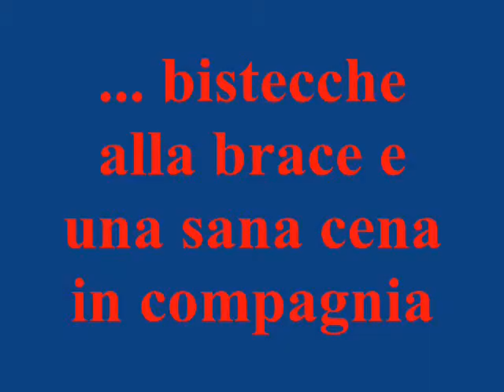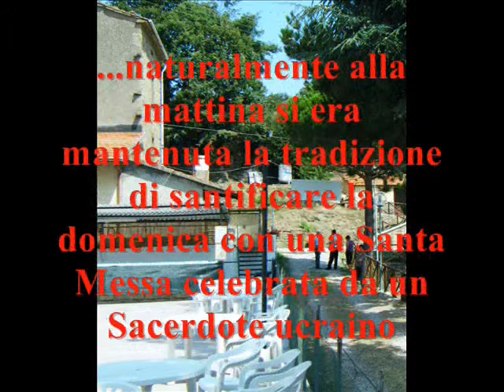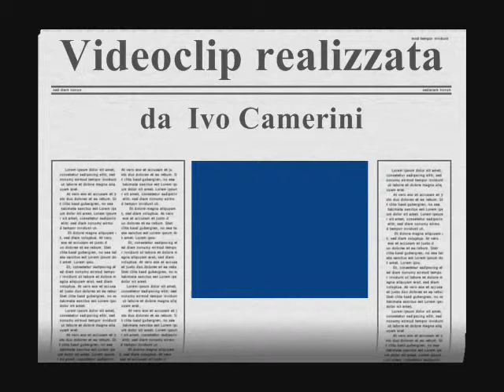Festa dei Popoli a Teverina di Cortona